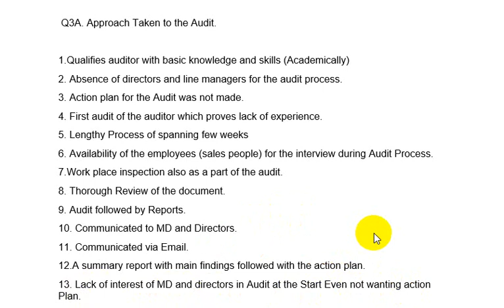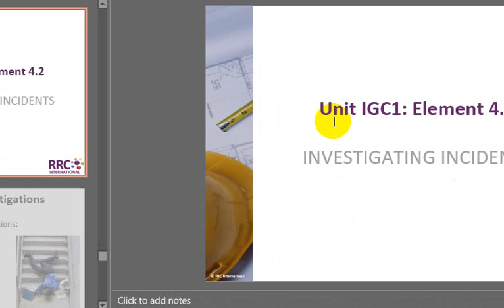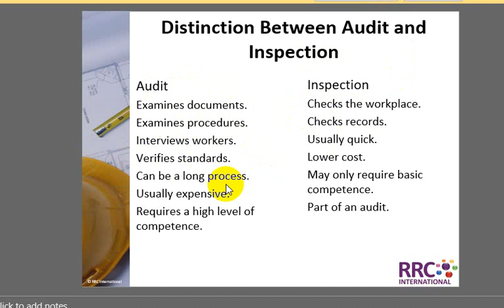TASK#3 monitoring and measuring audit